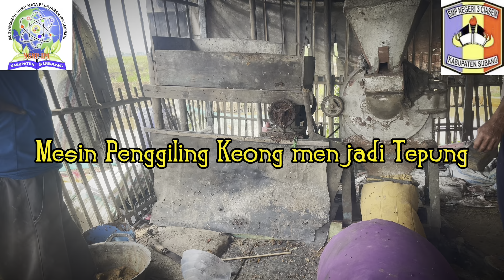SMP Negeri 3 Ciasem II Tepung dari cangkang Keong sawah 3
Pembuatan Tepung dari Cangkang Keong Sawah#sainspreneur2023#mgmpipakabsubang#spenthreecis